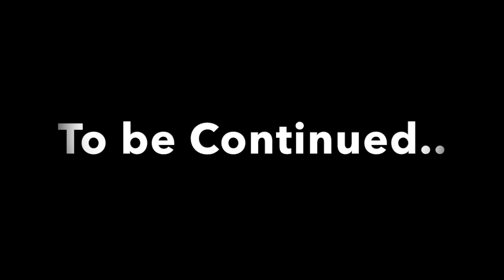Super Dragon Bros Z (School Project)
Animated this for a school project hope everyone enjoys! :D